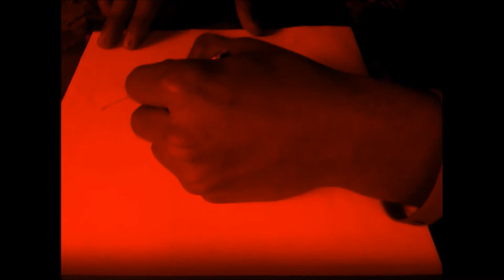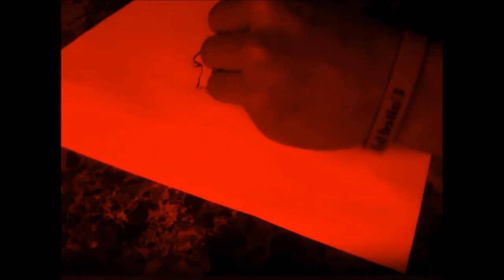Bilal Portrait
bilal saeed new song kher mangdi
good song thts why i pick that song of bilal saeed !!!